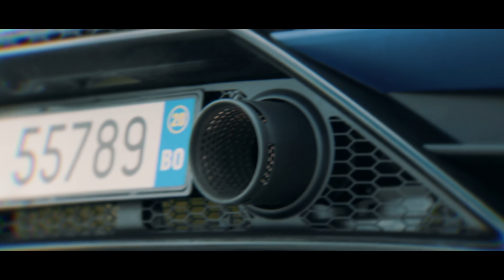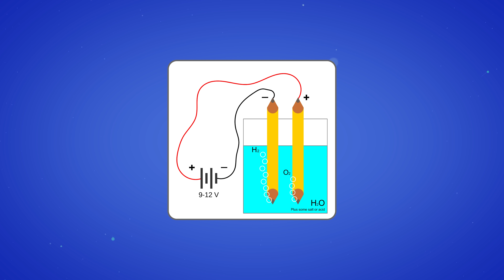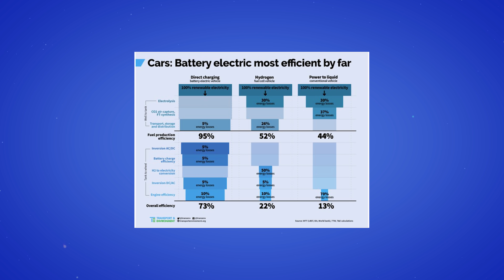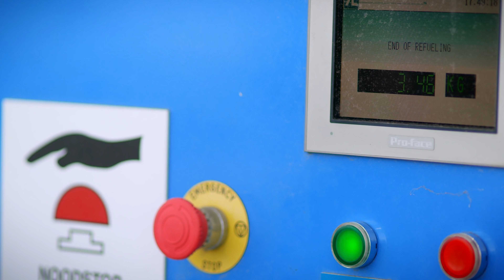Why Hydrogen Cars REALLY Failed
Rory looks at whether hydrogen-powered cars are a realistic prospect, how they compare to petrol and battery cars in terms of efficiency, and whether there might be room for them in the future.

✅ best-ofs